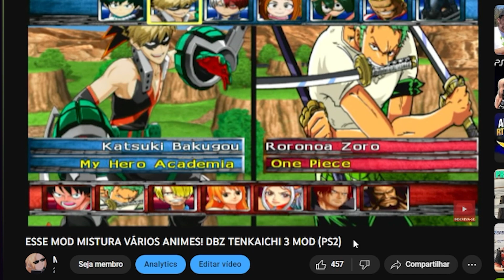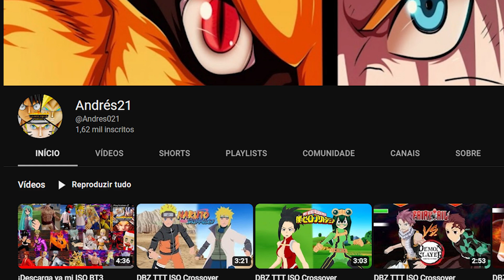MUITO BOM! DBZ MOD CROSSOLVER LEGENDS V 7.0 (PS2 – 2023)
Dá like e se inscreve :)